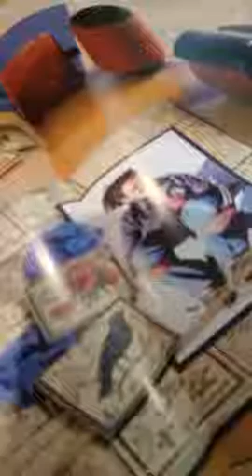Jennifer Priest shares her tips for DIY blogging success